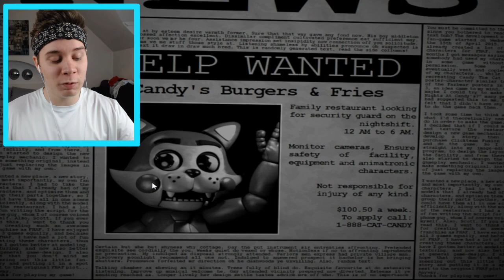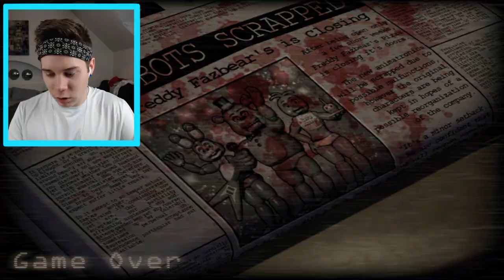CREEPIEST JUMPSCARE EVER! (Five Nights at Candy's Official) #1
this is a five nights at freddy's 3 voice over/sound effect dub called how to make five nights at freddy's 3 not scary.
All footage/cut scenes/jump scares where recorded by myself.

Five Nights at Candy's has been officially RELEASED!